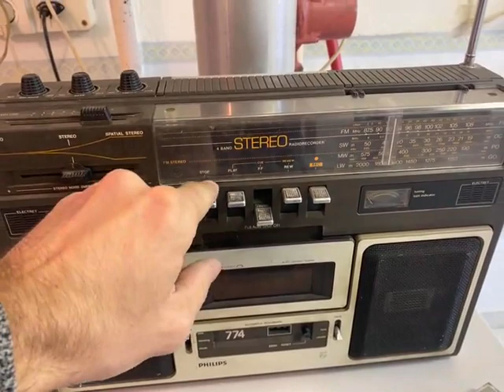Philips 774 rádiós magnó